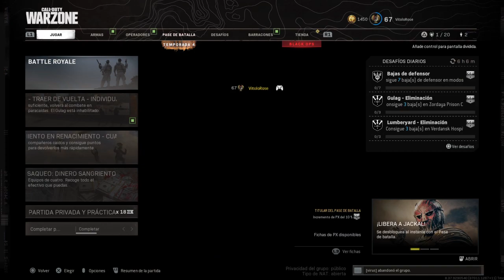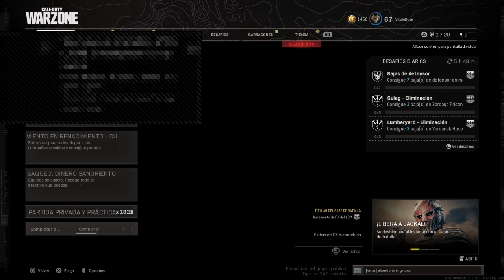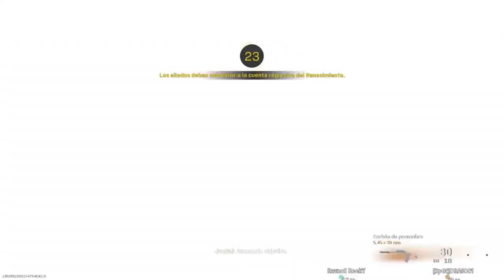VOLVEMOS A GANAR SIIIIIIIIU